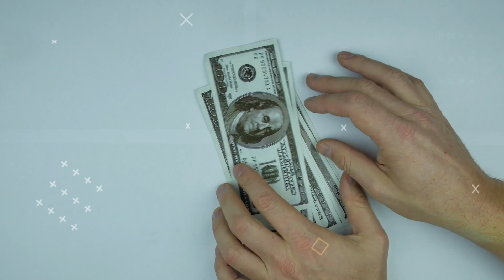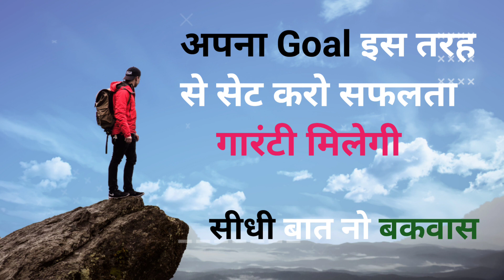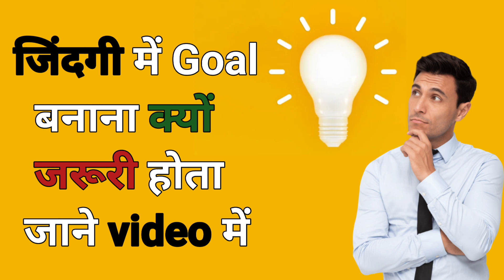Goal Setting Most Powerful Videos || चाणक्य नीति से अपना लक्ष्य सेट करें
Goal setting most Powerful video || चाणक्य नीति से अपना लक्ष्य सेट करें

5 Powerful Life Lessons From Chanakya Niti : Do you remember the Chanakya TV Serial telecasted on Doordarshan? The TV serial was based on the life of Chanakya. In this video we have explained the Five important Chanakya Neetis' with their implications in
Life. Chanakya Niti motivation for success.
The 5 principles explained in the video are:
1. Never dispute a fool
2. Do not tell your weakness
3. Spend money wisely
4. Don't believe what you don't hear
5. Stay away from attachment